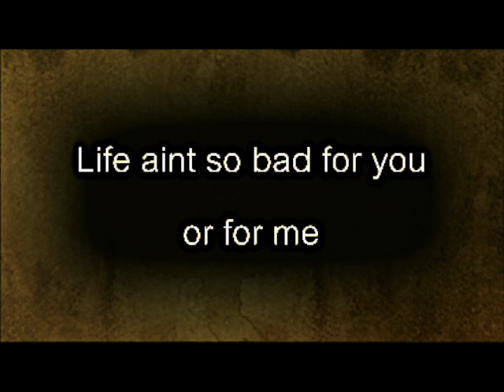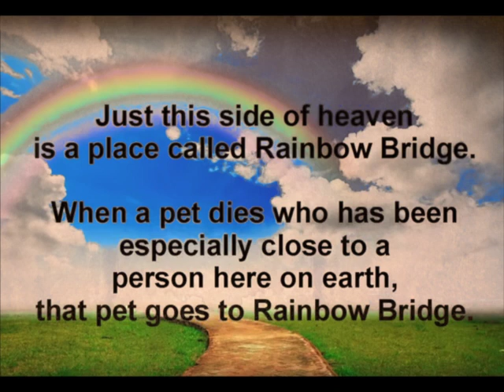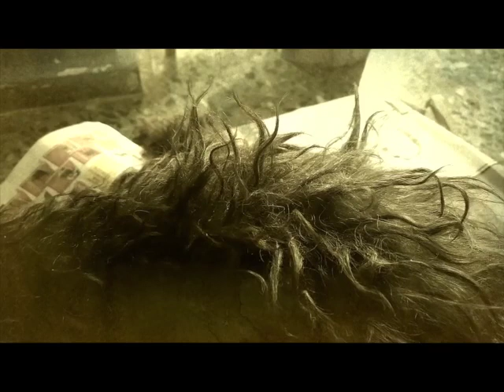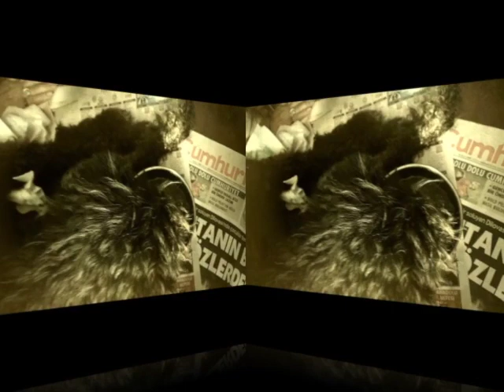the Rainbow Bridge dedicated to LUCKY